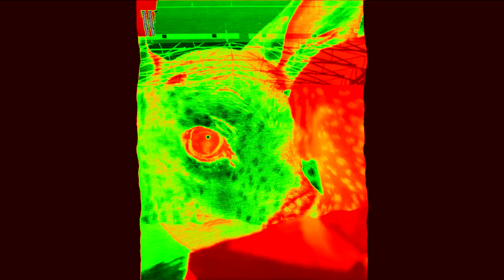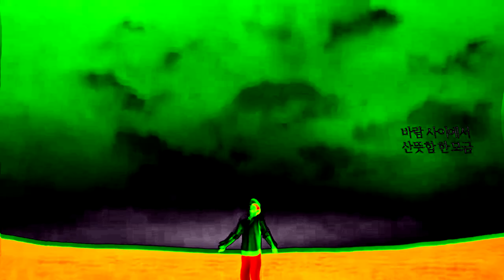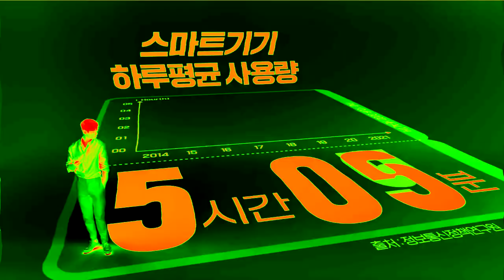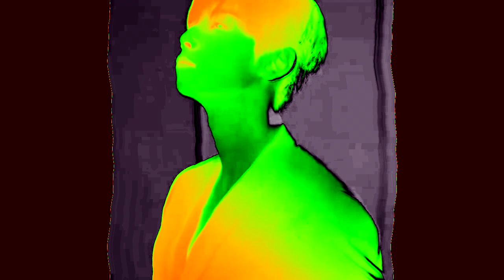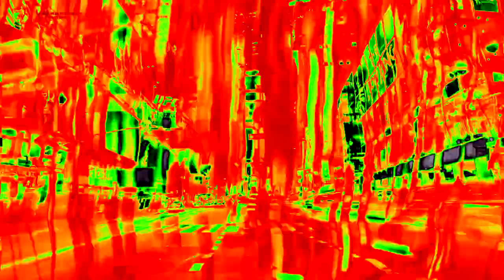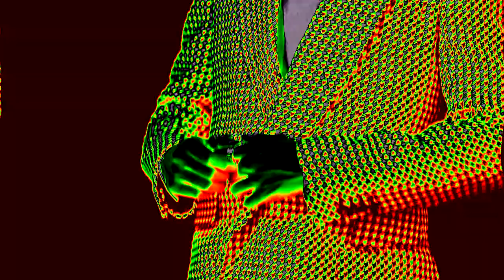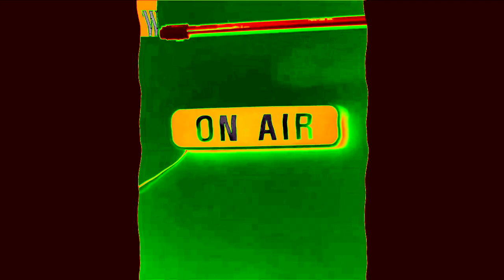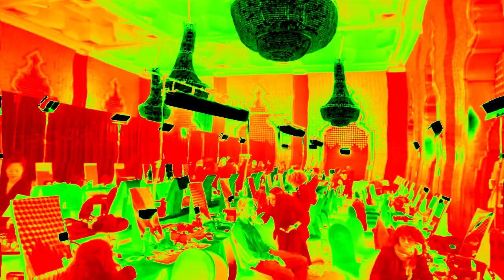(REQUESTED) Cha Eunwoo Commercials (2022) in 4ormulator V1